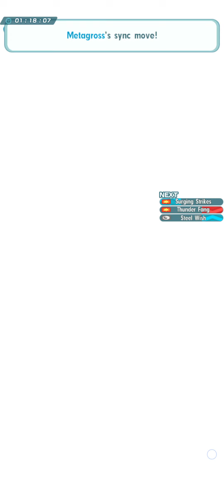[Pokemon Masters EX] High Score Event: Fighting and Steel Conqueror